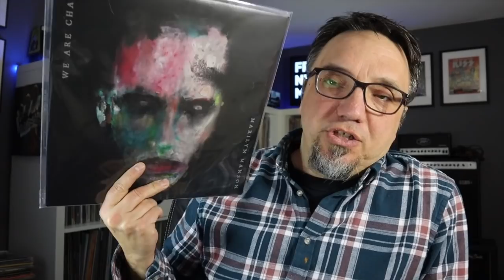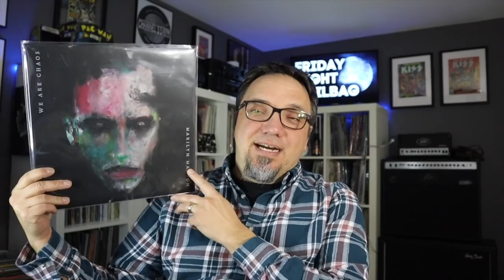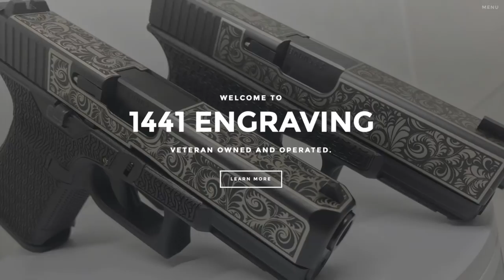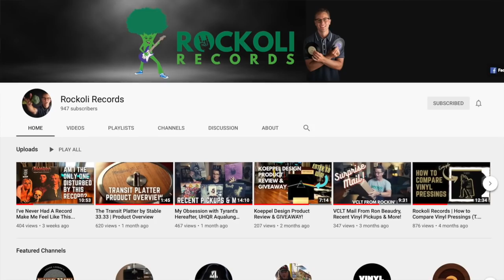Cool custom record weight PLUS opening the mail and Marilyn Manson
I got some cool items in the mail, including a custom record weight from 1441 Engraving, plus a Rockoli Records tee and more. What are the benefits of a record weight? Tune in to fine out.

Frank Landry
Canada